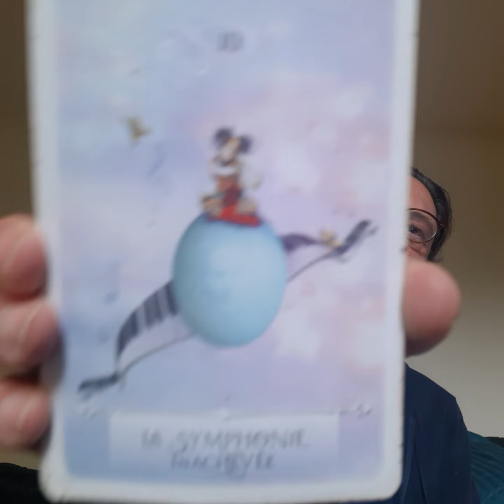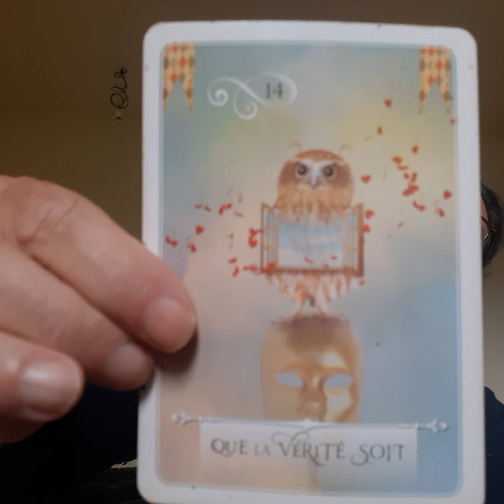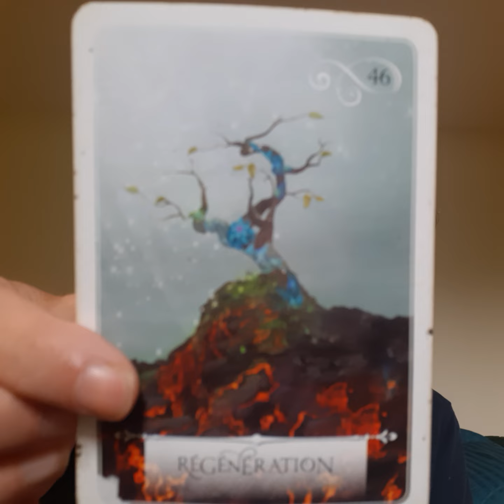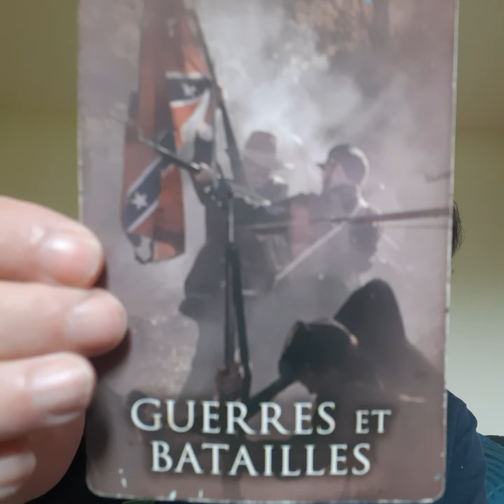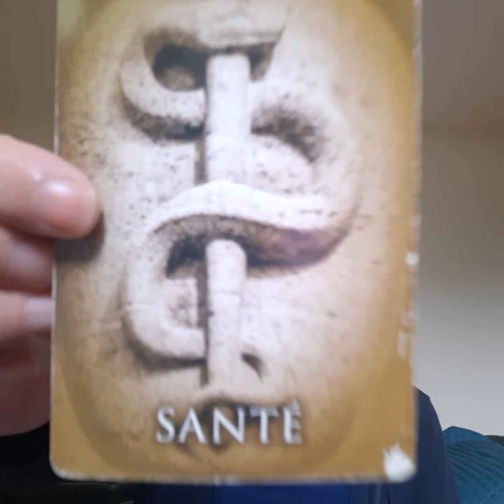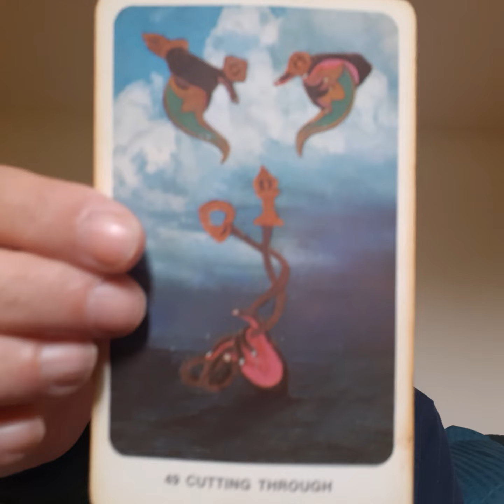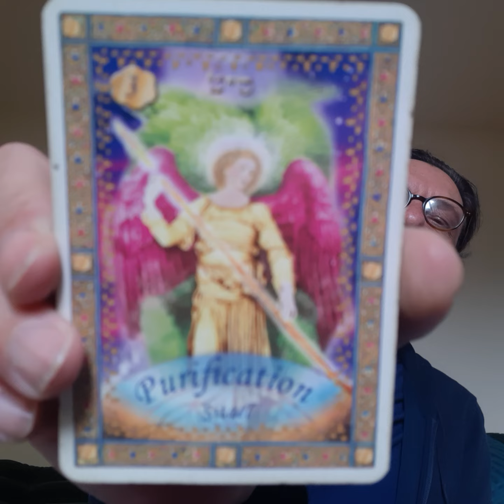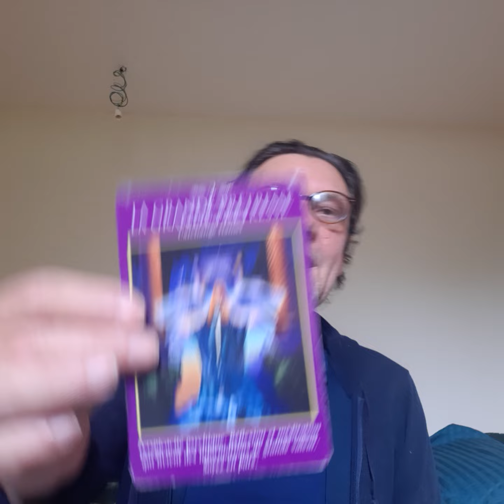Les Challenges de la Matrice 3D et le Point de Liberté - Oracles et Chanson ~ le 1e mai 2024